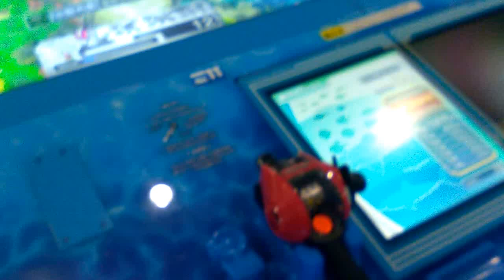★FishingSpirits★釣りスピリッツ【メダルゲーム】ラウンドワンでトライ！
関連動画
★将軍ウミサソリ★釣りスピリッツ【メダルゲーム】レジェンドクラスゲットなるか！？

釣りスピリッツ 深海秘密基地
釣りスピリッツ キングメカマンタ